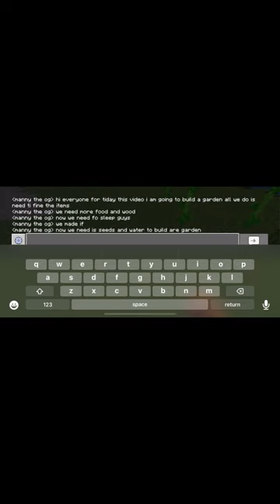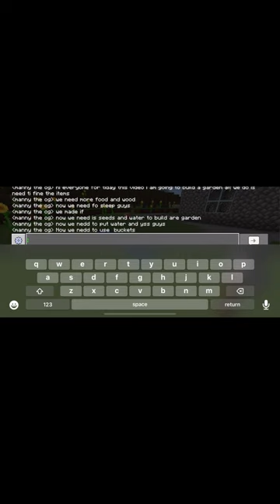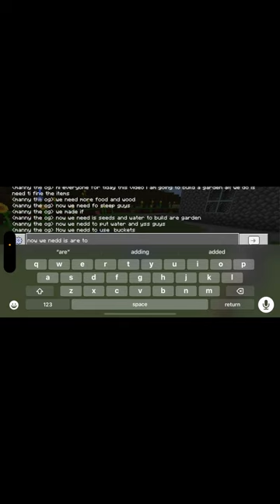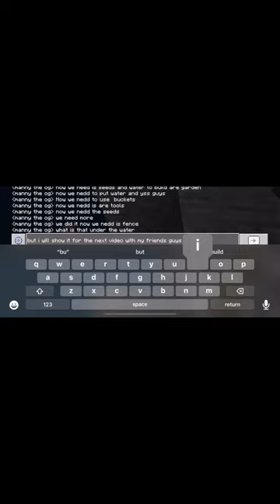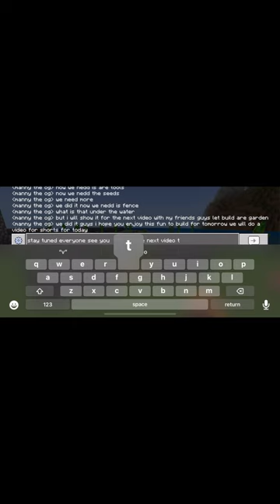Minecraft ￼surviving a other day part 3